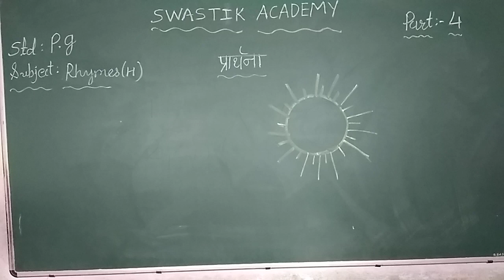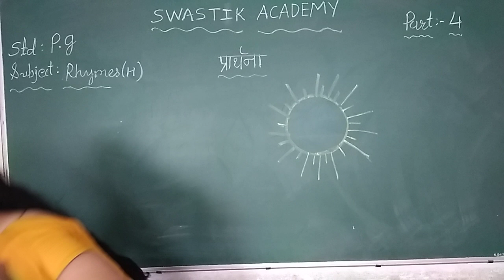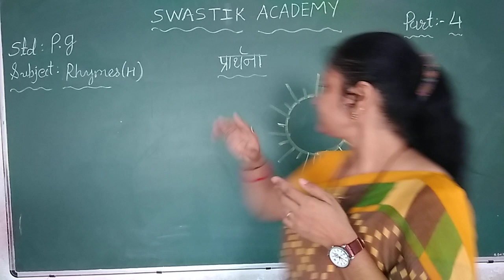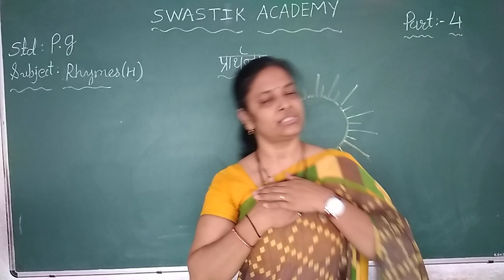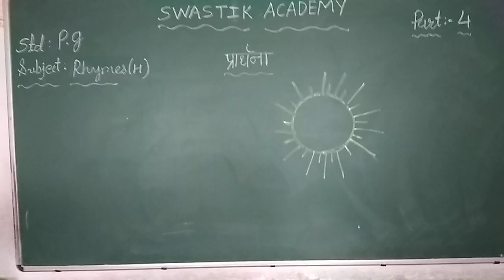PG HINDI RHY PART 4